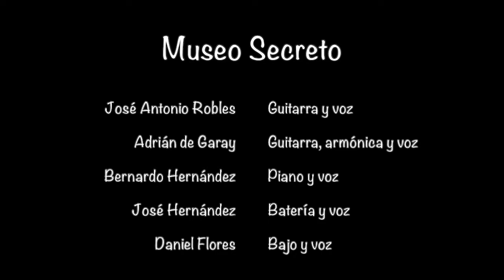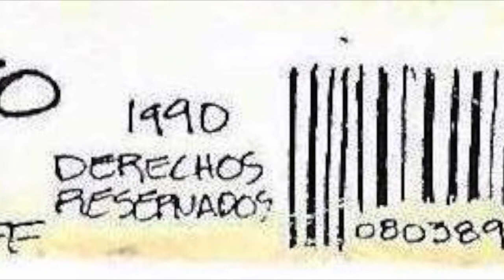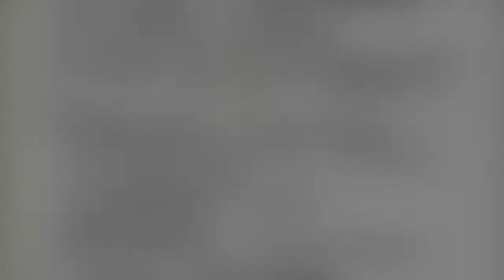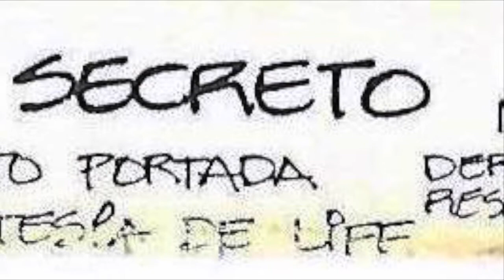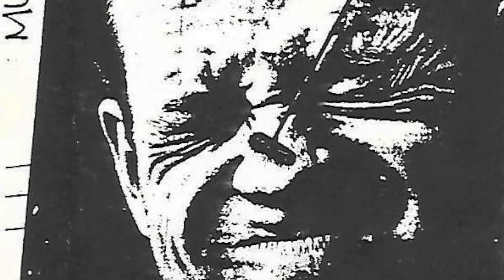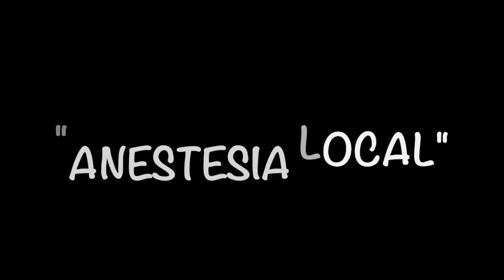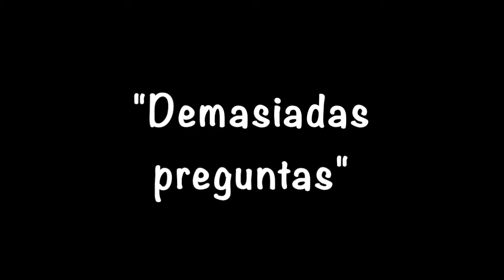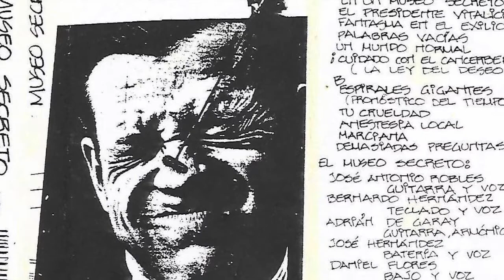Museo Secreto Vol. 2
Bernardo Hernández (Piano), José Hernández (Batería), Daniel Flores (Bajo), Adrián de Garay (Guitarra y armónica) y José Antonio Robles (Guitarra). Todos cantan, piezas originales, grabado el 8 de marzo de 1989.